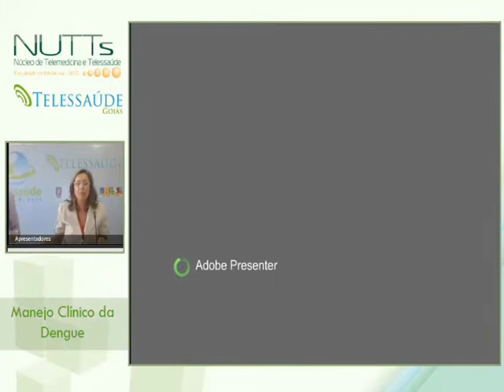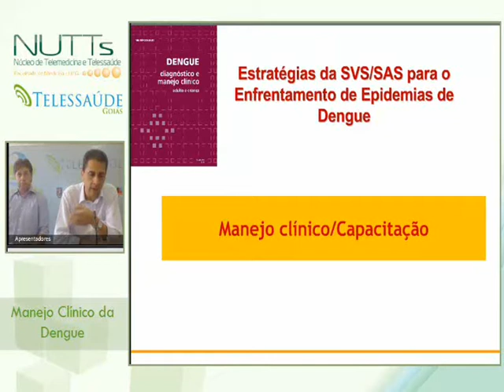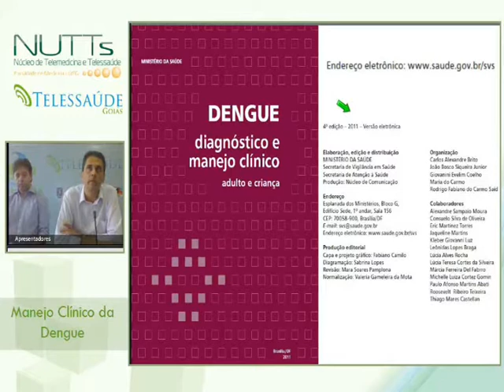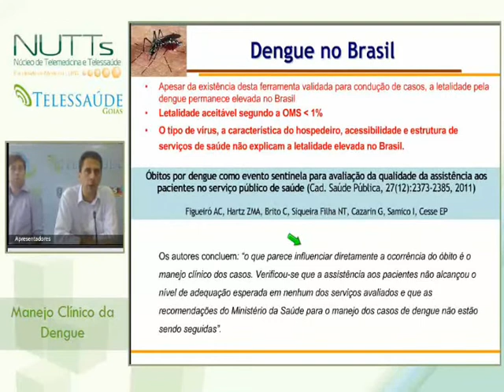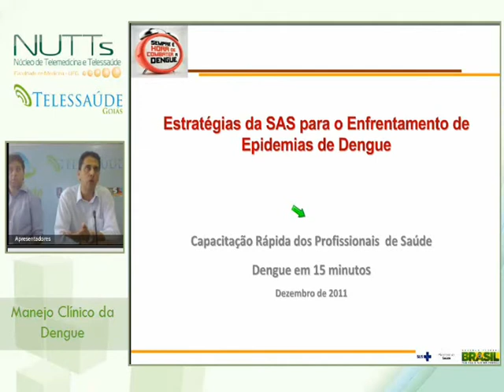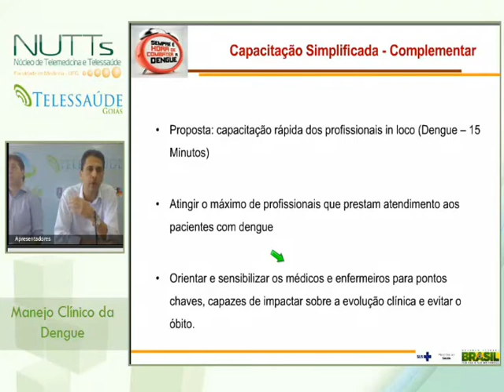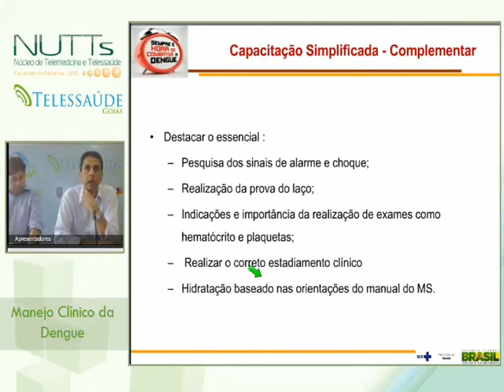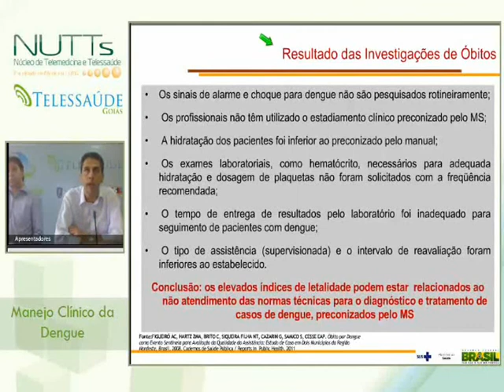Manejo Clínico para pacientes com Dengue - Parte 1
Fonte: Telessaúde Goiás